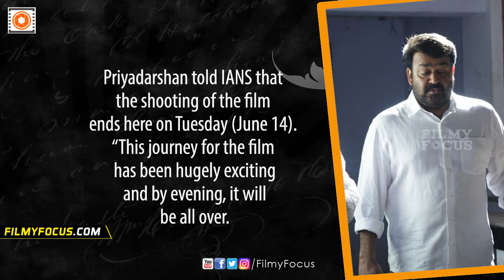Oppam Malayalam Movie To Release in September - Mohanlal, Priyadarshan - Filmyfocus.com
Malayalam crime thriller Oppam (Together), a film from the hugely popular duo of ace director Priyadarshan and superstar Mohanlal, is packing up on Tuesday (June 14) here, said the director. It
is slated for release in September.Priyadarshan told IANS that
 the shooting of the film ends here on Tuesday (June 14).“This journey for the film has been hugely exciting and by evening, it will
 be all over.